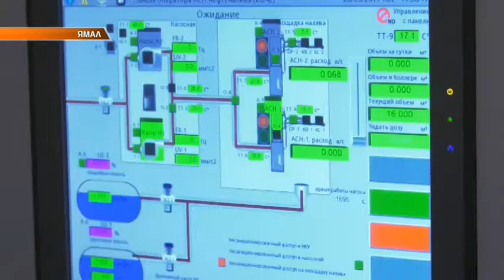Пякяхинка объекты производственной автономии